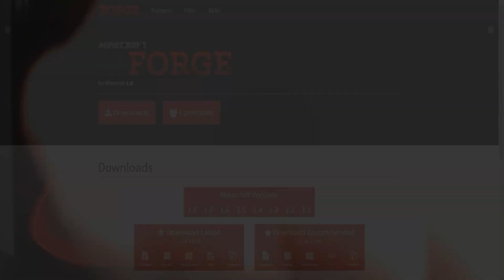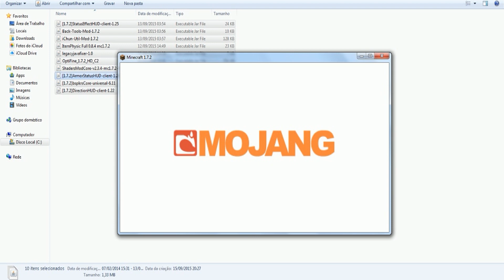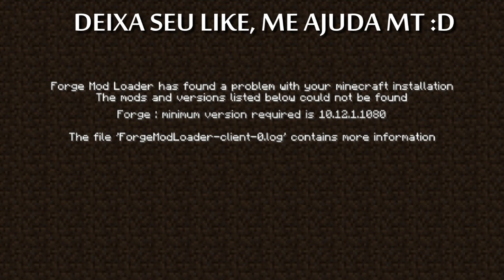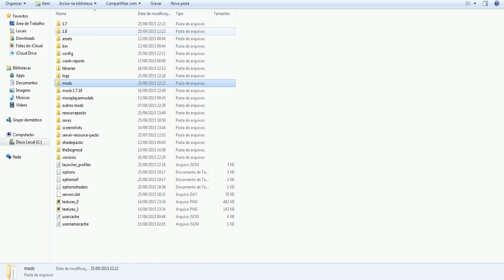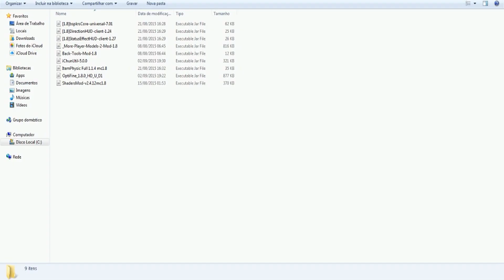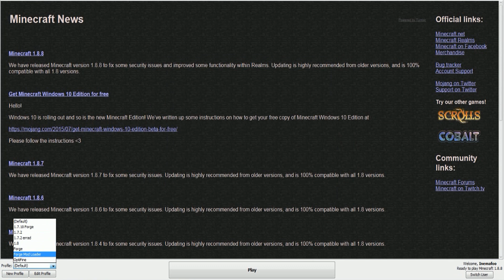COMO INSTALAR MODS NO MINECRAFT ‹Mafoo›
➨ PVP MODS

➨ Tags adicionais:  Ine nas texturas, xdd, você lê isso aq?, minecraft, texturas, pvp, amigos, textura, melhore seu pvp 1.7.2